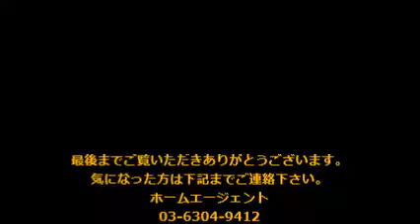サンコート荻窪 新高円寺 Home Agent